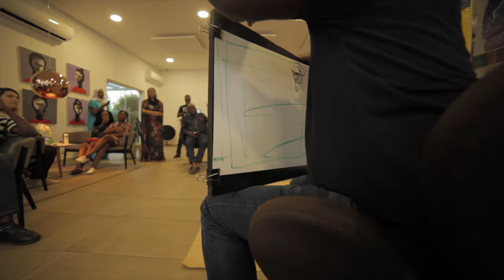Retro Africa presents "DIVERGENCE"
A solo contemporary art exhibition featuring Duke Asidere.